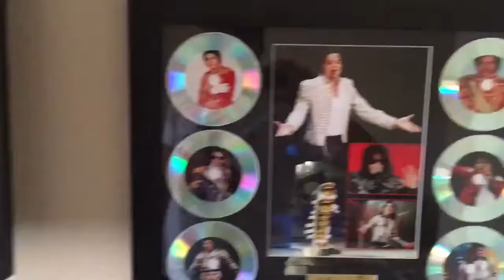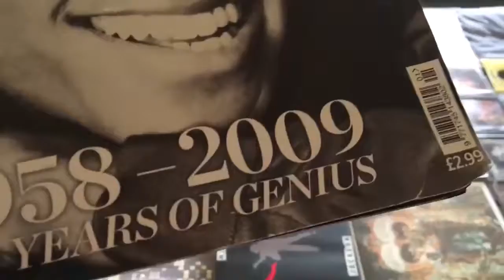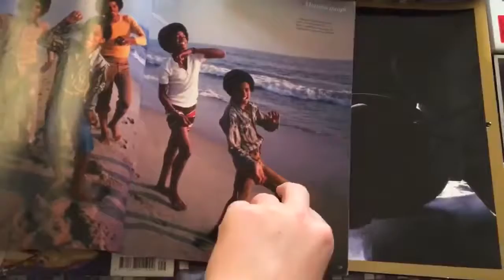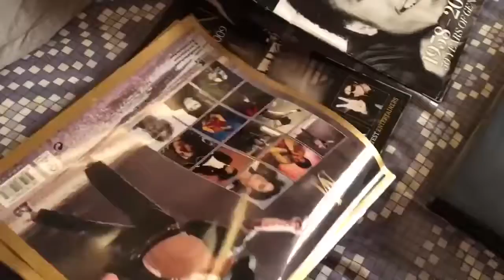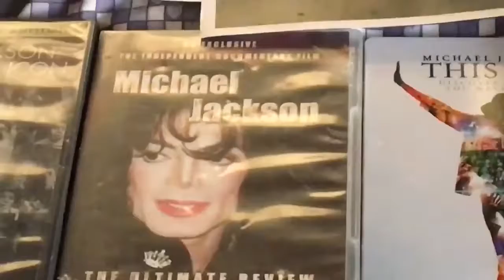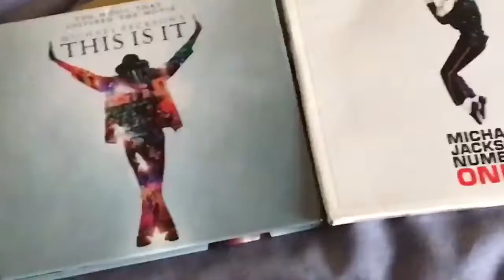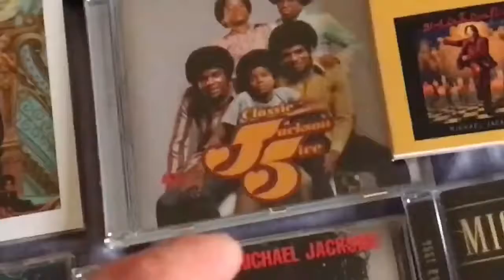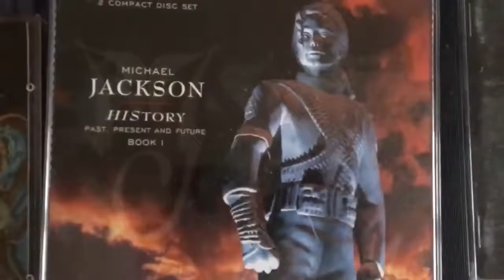My Michael Jackson collection update (2016)